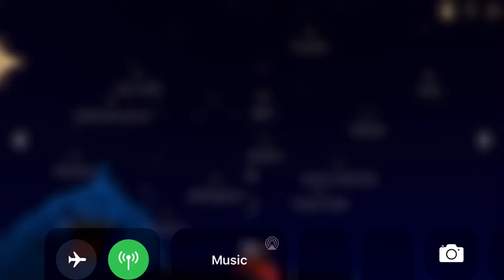Manta cape and Hawaiian cape get at 12:00 am (reset)